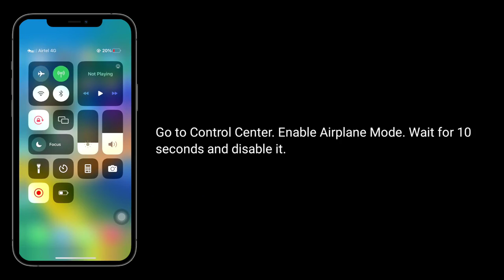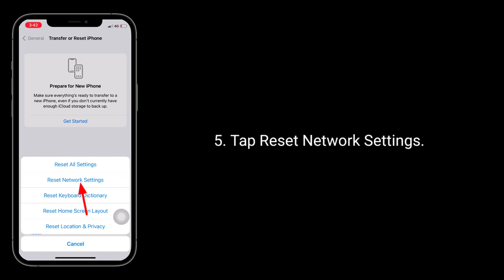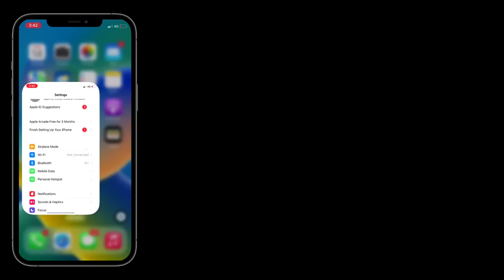Cellular/Mobile Data is Turned Off Turn On Cellular Data or Use Wi-Fi to Access Data on iPhone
How to turn off cellular data is turned off message on iPhone, why is my cellular data not working on my iPhone, Cellular data turned off pop-up on iPhone after iOS update.